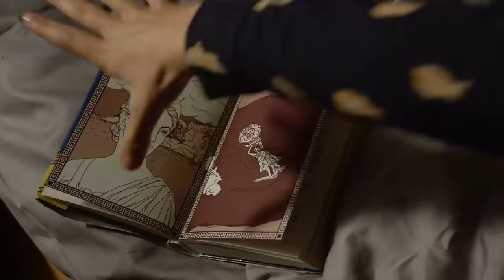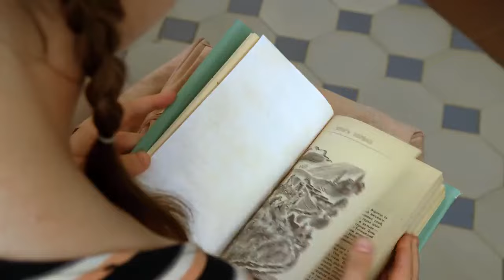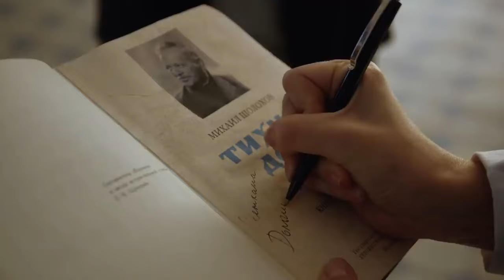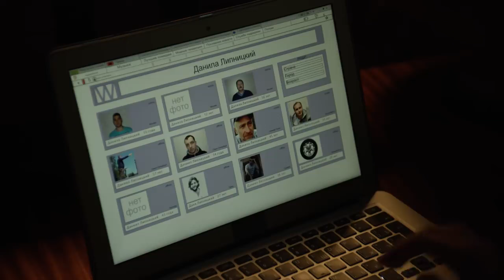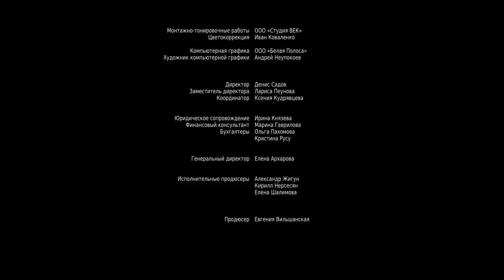КЛАССНАЯ НОВИНКА ДЕТЕКТИВА 2021! Серьга Артемиды. 1-2 Серия. Детектив, Экранизация, Сериал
По мотивам одноимённого романа Татьяны Устиновой.

Тонечка Морозова - сценаристка. У неё сложные отношения с семнадцатилетней дочерью - Настей, которая уверена, что мать ничего путного в жизни не добилась, а у Насти - постоянные конфликты с бабушкой - Мариной, мамой Тонечки. Марина никак не понимает стремления внучки стать актрисой и почему-то ненавидит Настиного покойного отца - гениального писателя.
Однажды, на вступительном экзамене в театральный институт, Настя и её новый приятель Даня становятся очевидцами гибели молодой актрисы. Что это? Несчастный случай или убийство? Полиция может решить, что дочь к этому причастна, и Тонечка начинает собственное расследование...

Актеры: Наталья Рычкова, Анна Мельникова, Эдуард Трухменёв, Павел Григорьев, Наталья Кутасова, Сергей Паршин и др.
Производство: ООО "Свэлл Фильм"
Cерий: 4
Жанр: детектив